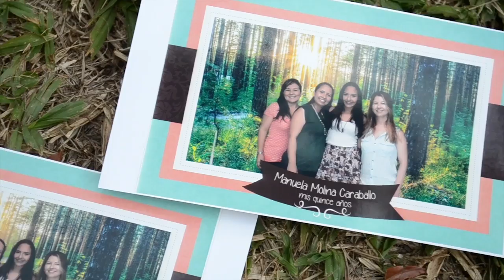Cabina fotográfica Photo Party - Photo boot con croma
Es una cabina fotográfica para que  tus invitados se diviertan de una forma muy novedosa y simultáneamente se lleven un recordatorio inolvidable de su evento. Photoparty supera las tradicionales cabin